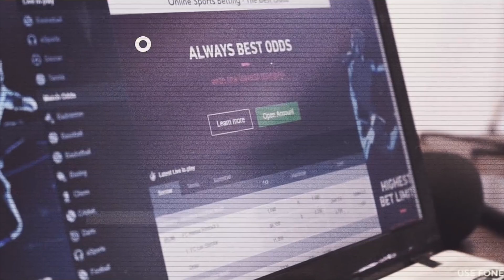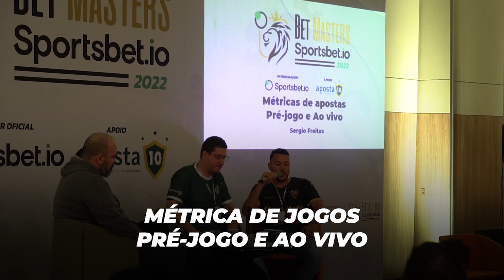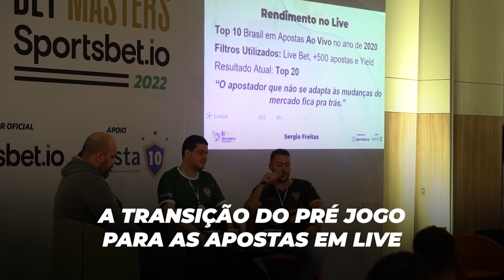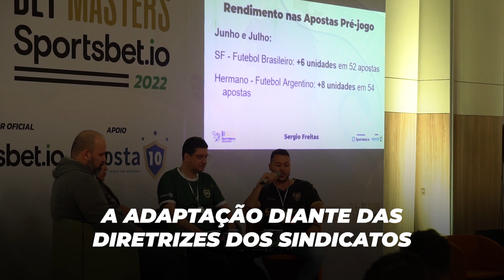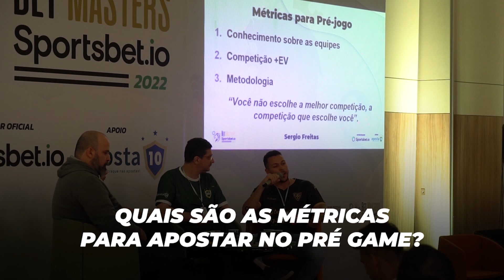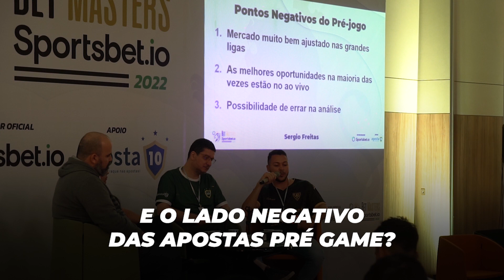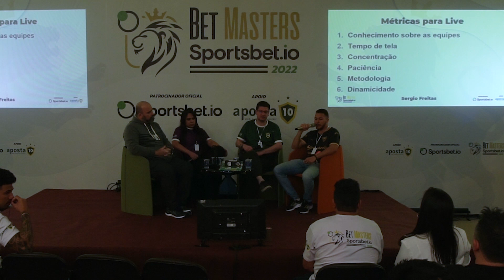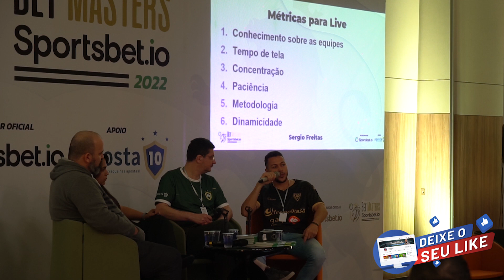✅Dicas para apostas PRÈ JOGO e AO VIVO - Sergio Freitas no Betmasters 2022✅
🚀Hoje vamos trazer a Palestra que o Sérgio Freitas nos concedeu na segunda edição do  Betmasters. Tenho certeza que vão gostar e vai abrir a sua mente para muitas coisas. Nessa palestra ele trás um pouco da sua trajetória, como começou e como está hoje.
Portanto, é um vídeo de muito valor. Forte abraço e tmj!